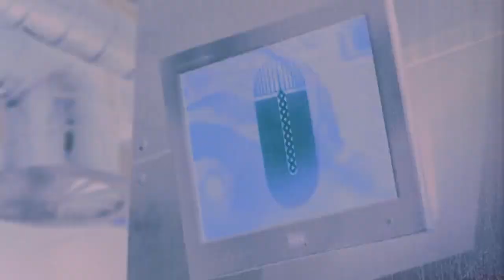The Last of Us Has Broken the Curse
The Last of Us series has arrived and, so far, it is everything you would want it to be. Shane takes a look at how the show has broken the video game adaptation curse to deliver one of the best shows in a long time.